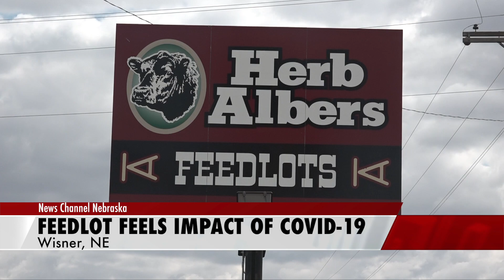Feedlot Feels Impact of COVID-19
WISNER - Nearly all aspects of the Nebraska economy have been impacted by the novel coronavirus and the agriculture sector is no different.

Herb Albers Feedlots north of Wisner is dealing with COVID-19 like many other farmers and ranchers in the region.

Todd Schroeder works at the feedlots and says that day-to-day operations are mostly normal, but says the problems begin on the other side of the production chain.

Small changes have been made to daily operations like providing on-site lunches and a greater emphasis on disinfecting equipment.

He says even if people start to get sick with COVID-19 at the feedlots, work needs to continue.

“We have to get the cattle fed every day. So if you have less people, maybe there’s some details that may or may not get done. Maybe you don’t get to clean pens as often or something like that. But the core business of it, the animal care the animal husbandry, and the feeding of the animals...that’s going to happen no matter what.” Schroeder says.

Herb Albers Feedlot sits on around 200 acres and feeds on average around 19,000 head of cattle.

But Schroeder says recently, there have been little to no feeder cattle coming in.

Schroeder also says with the packing house industry slowing down, they have had a hard time getting cattle sold.

“Normally this time of year, we would be coming out of the yearling market and getting ready to sell our calf feds and this year, we are still selling cattle that were supposed to be gone in March.”

If COVID-19 disrupts the market into the summer, Schroeder says it will impact the price of calves this fall and further hamper local economies.

“If the rancher doesn’t make any money he’s not going to go spend as much money in town. If we don’t make as much money, we aren’t able to maybe give the bonuses or do the things we would like to do in the operation. You just naturally slow down."

Schroeder has confidence in the midwest food supply chain but thinks it’s under stress.

He says all sides of food production need to work together to get through these tough times.